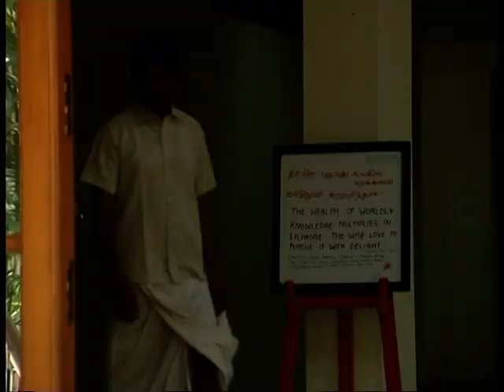Documentary of TN Mediation & Conciliation Centre on Mediation Part-4